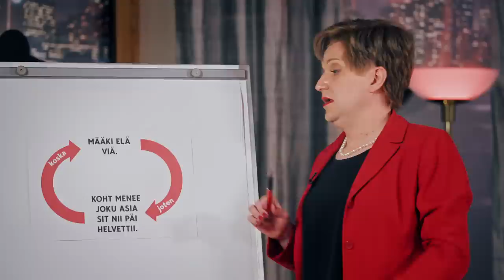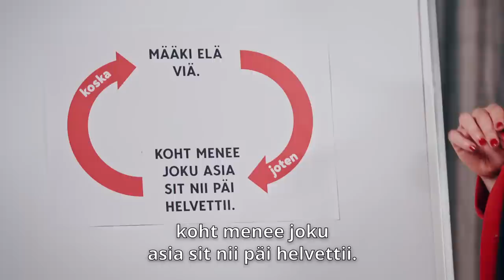The Porisuhdeneuvoja Show jakso 5: Onnellisuus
Ja nyt tää tekemällä tehty ohjelma saa loppuhuipennuksensa! Porissa ja porilaisissa asuu onnellisuus. Miten onnellisuutta pidetään yllä? Luukkone sen tietää. Katso The Porisuhdeneuvoja Shown viimeinen osa! Hei ny.